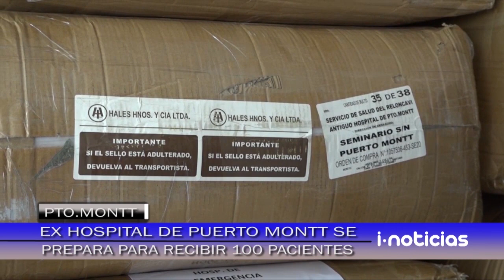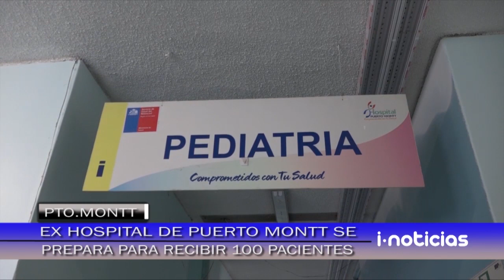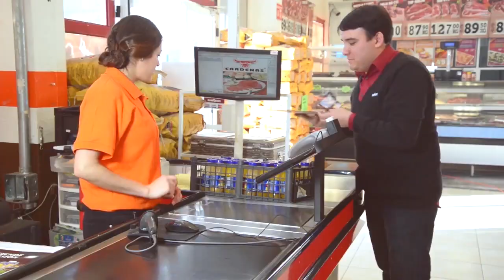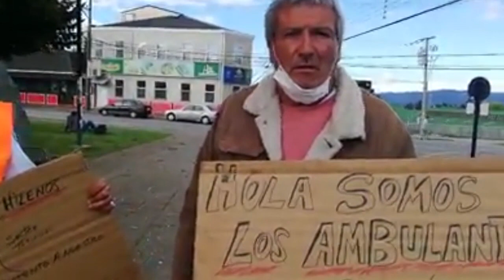Noticiero Completo Dia 27 de Marzo 2020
Todas las noticias Locales Regionale y Nacionales.